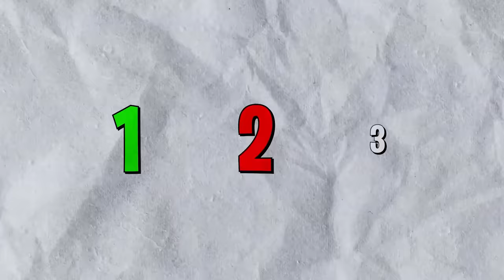O PEIXE COM PERNAS NOS PERSEGUE! (Roblox Feesh)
💜 No vídeo de hoje jogamos o game Feesh no Roblox. Nesse jogo temos que encontrar 14 chaves e escapar do peixe palhaço com pernas.

💜 Canal da Minha família:
 @Cris Minegirl
 @Tex HS

Likelation!
Julia Minegirl